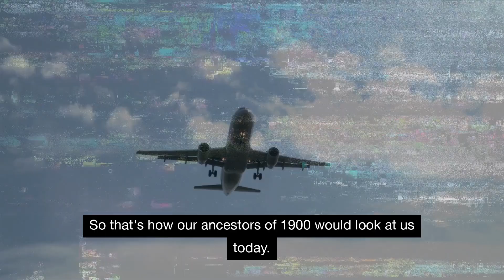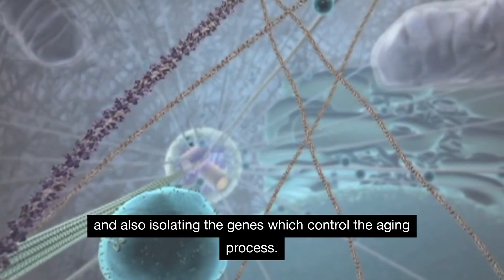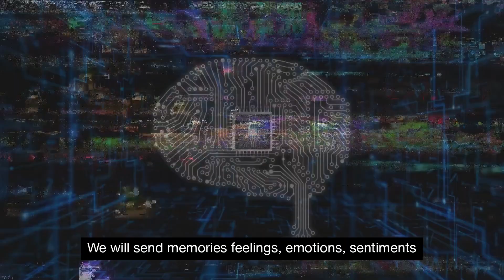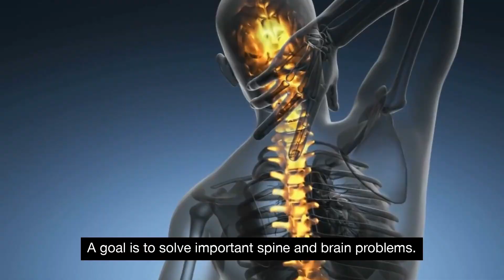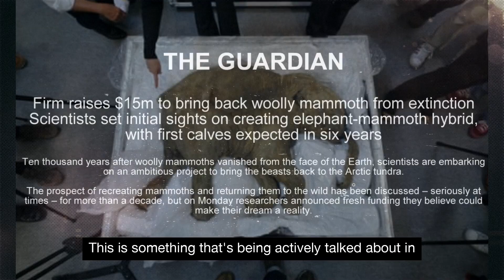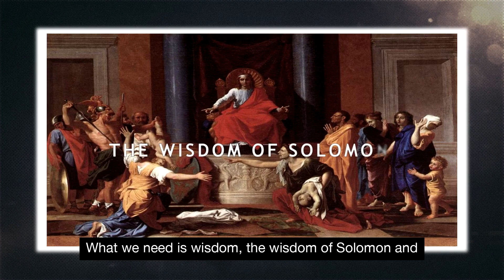"Our Immortality Is Just A Matter Of Time" dr. Michio Kaku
Technologies of the Future | Sadhguru and Michio kaku (2018) LIVE from Russia

🗣 Speaker:  Michio Kaku, is a world-renowned theoretical physicist, bestselling author, and popular science communicator. Born in San Francisco in 1947, Kaku is best known for his work in the field of theoretical physics, where he has made numerous contributions to our understanding of quantum field theory and string theory. He is also a highly sought-after speaker and commentator, known for his ability to explain complex scientific concepts in a way that is accessible and engaging to a wider audience. With numerous books, articles, and media appearances, Kaku has established himself as a leading voice in the popularization of science and a passionate advocate for the importance of science education.
Script – CurioStation
Narration – CurioStation